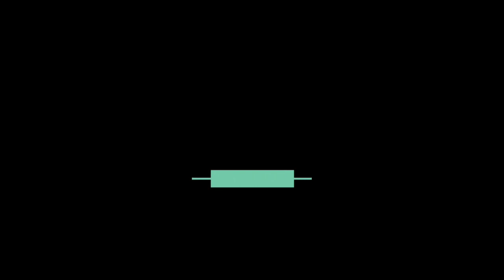Hope or Dope Explained In Hindi | Hope or Dope Review